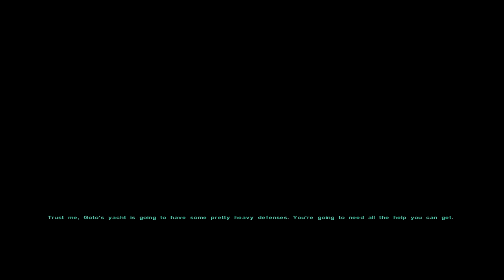KOTOR II w/ Kurjen - Episode 48 | Undercover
Join me in my first playthrough as I explore the world of KOTOR like never before!